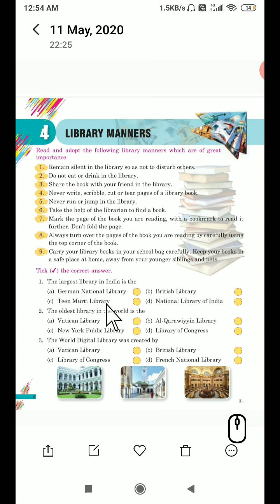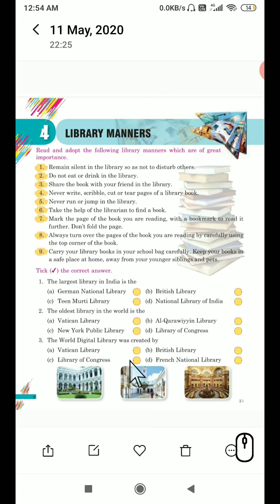Class- IV Ch- 4 G.K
LIBRARY MANNERS